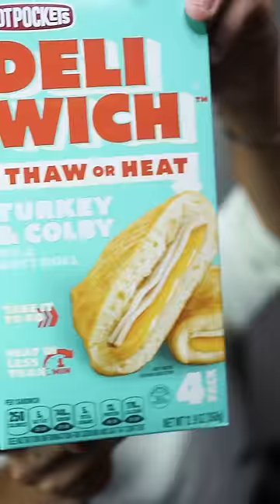I Only Ate Frozen Versions Of My FAVORITE Food For 24 Hours